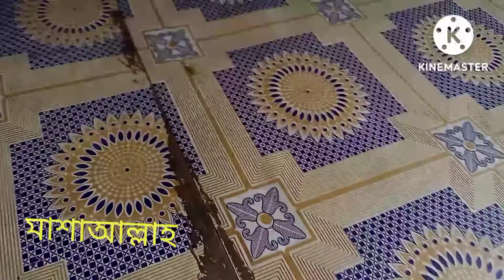নিজের হাতে নিজের গাছ থেকে লেবু পারলাম/ বিল থেকে এগুলা কী শাক আনলাম এবং ভাজি করে সবাই খেলাম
নিজের হাতে নিজের গাছ থেকে লেবু পারলাম /বিল থেকে  কি শাক আনলাম এবং ভাজি করে সবাই খেলাম

Hi friend, in this Videos i shown my daily  living  routine